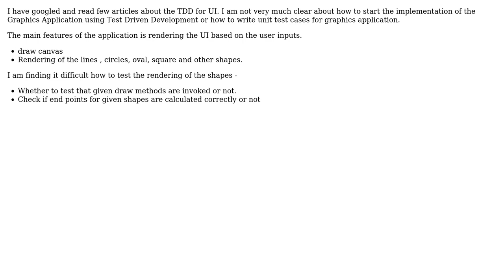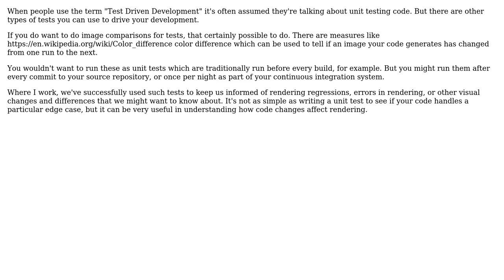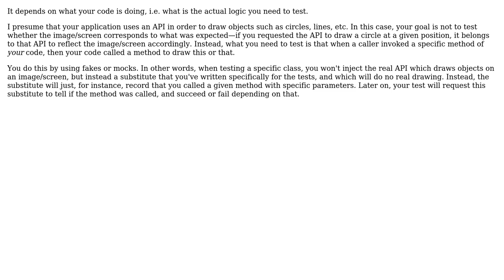Software Engineering: TDD for Graphics application (2 Solutions!!)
Software Engineering: TDD for Graphics application

With thanks & praise to God, and with thanks to the many people who have made this project possible! | Content (except music & images) licensed under CC BY-SA | Music | Images & others | With thanks to user user1118321 user Doc Brown user Bhalchandra K user Arseni Mourzenko and the Stack Exchange Network Trademarks are property of their respective owners. You are responsible for your own actions.